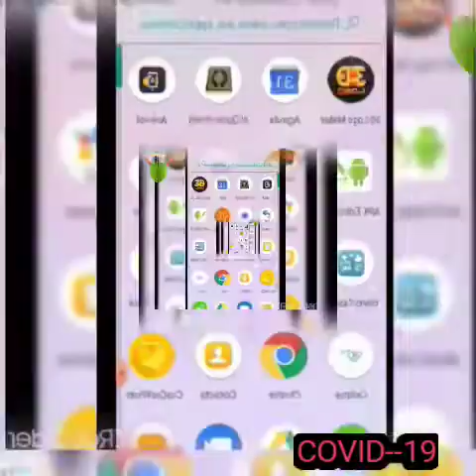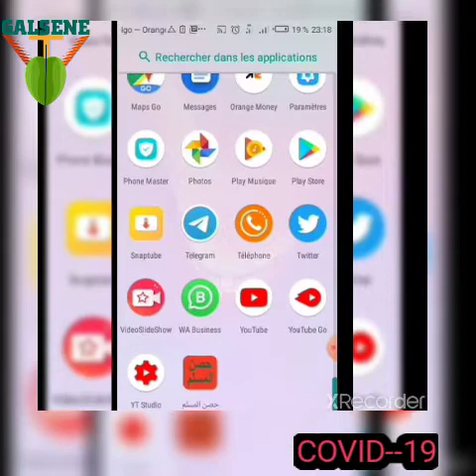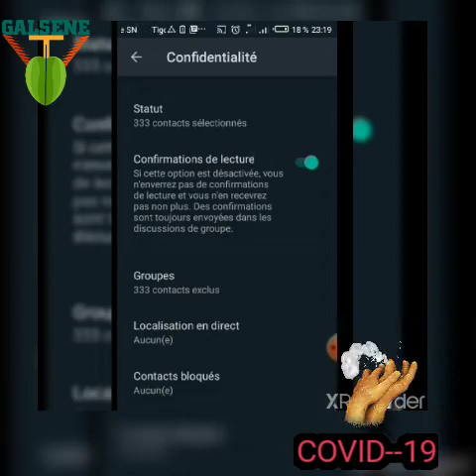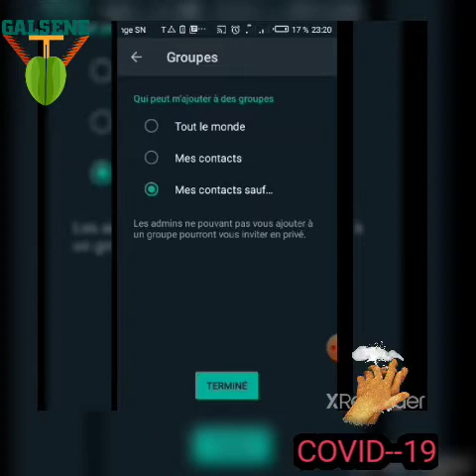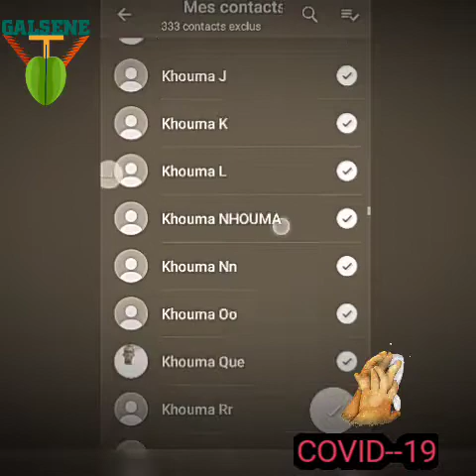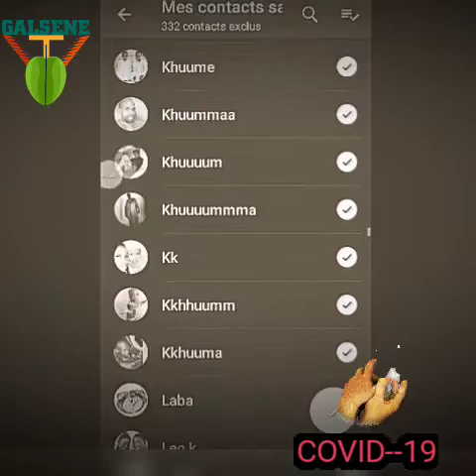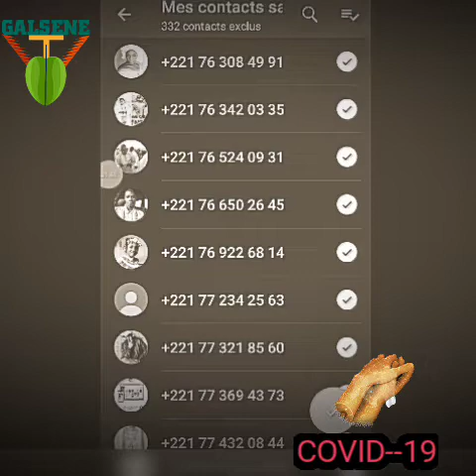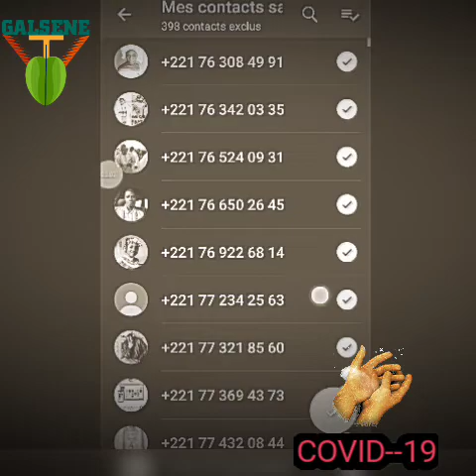NOOY DEF BA KEN DULA DUGAL SI GROUPES WHATSAPP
Comment faire pour que personne ne pourra t'ajouter à aucun groupe de WhatsApp.